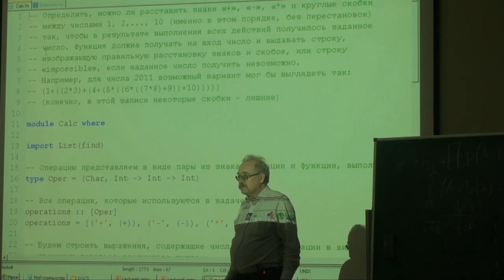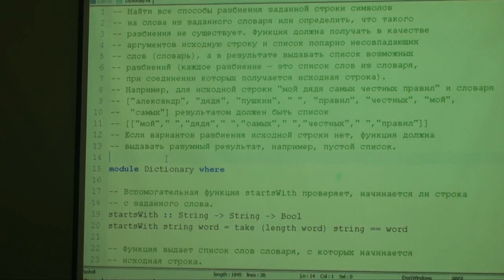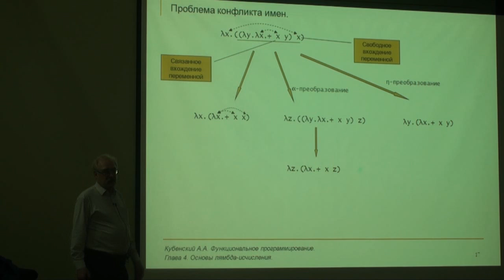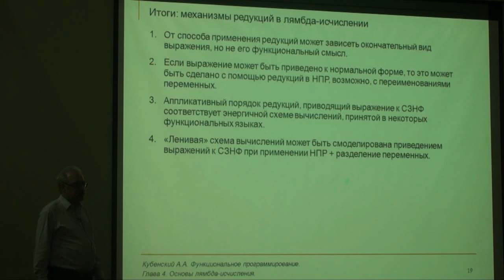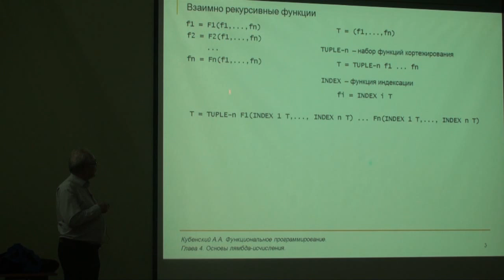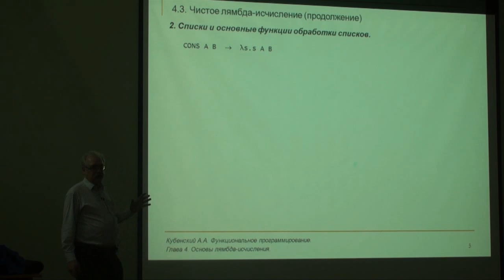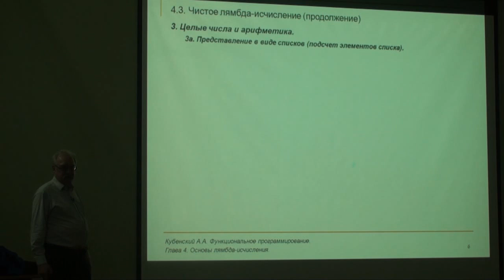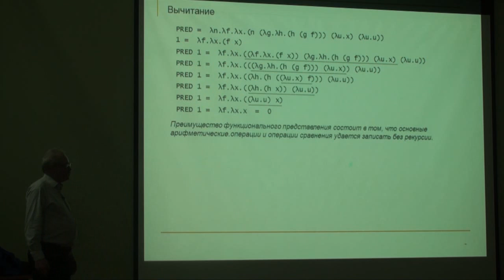6.1 Чистое лямбда-исчисление